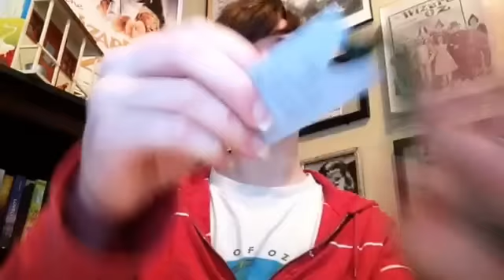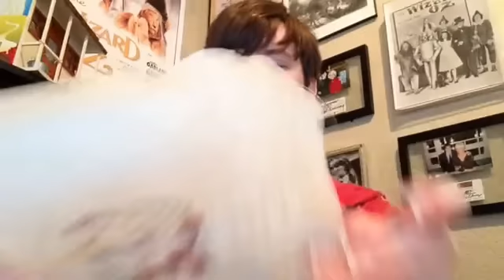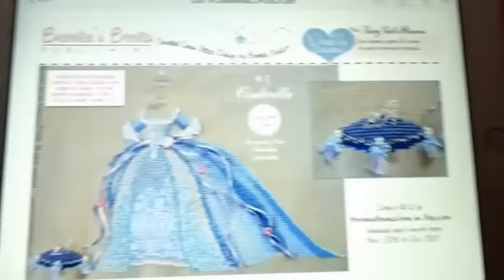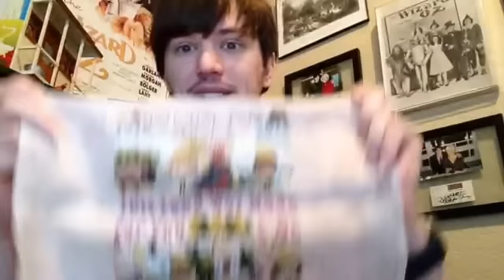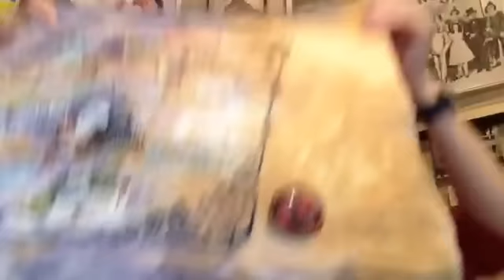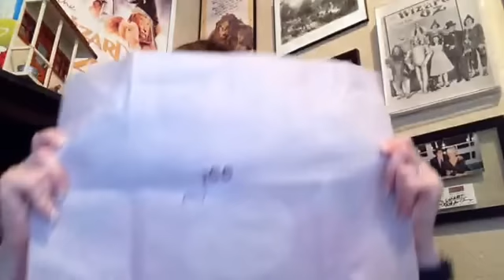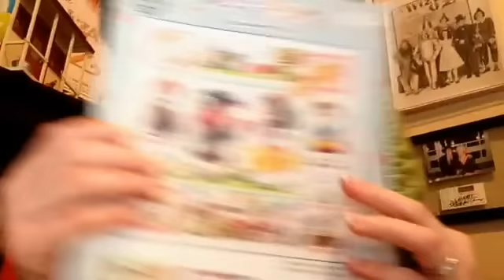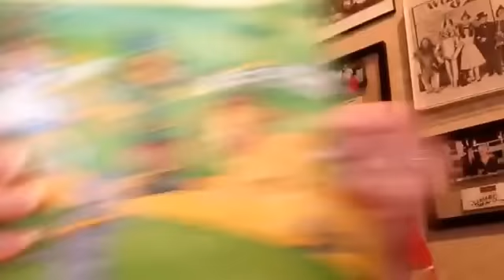Video #123: Three Finishes?!?! Whaaaaat?